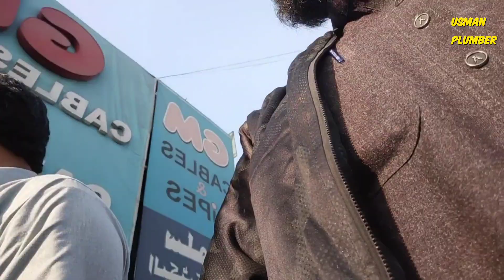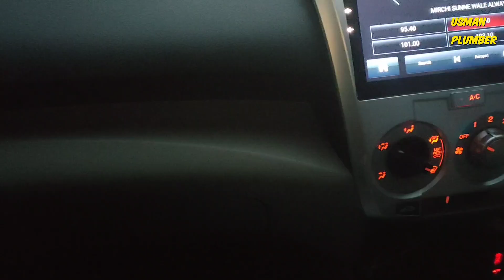SIALKOT TO GUJRANWALA TOUR//CHACK THIS SANITARY PRODUCTS MARKET/🛁🚽 EXPERT PLUMBER USMAN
Expert plumber Usman

SIALKOT TO GUJRANWALA TOUR
CHACK THIS SANITARY PRODUCTS  AND PRICE LIST

 EXPERT PLUMBER USMAN

ON DAY GO TO GUJRANWALA TOUR

Hallo world 🌎
I am Usman  hard working multi skilled and ambitious qualified plumber with over 15 years of experience in installing, repairing and servicing gas appliances and working on a variety of plumbing and heating systems.i am always willing to go tha extra mile to deliver a high standard of work and exceed customer needs and experience.  thanks 😊